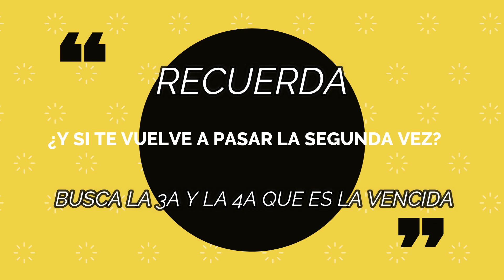PUEDO VOLVER A BUSCAR EL AMOR DESPUÉS DE MI DIVORCIO - YO TE LO DIGO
Cuando dices que te quedaras sola , pues a veces retiramos lo dicho y podemos rehacer el amor y encontrar no a una media naranja sino un excelente exprimidor y aqui te sugeriré que hacer ...